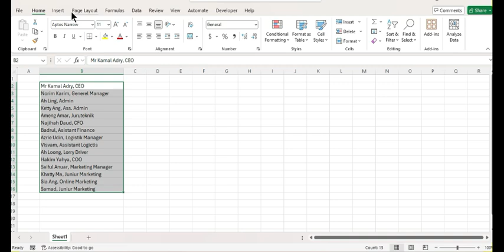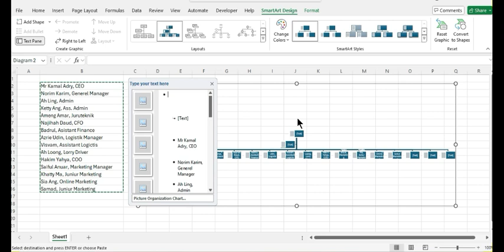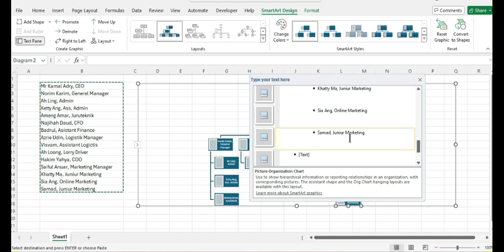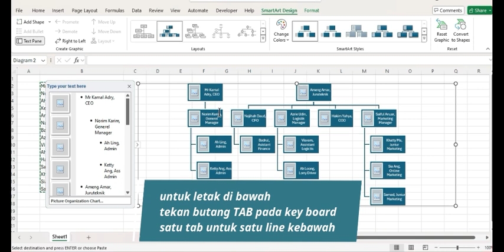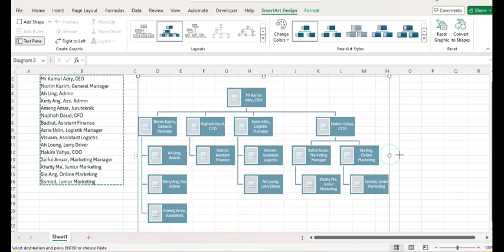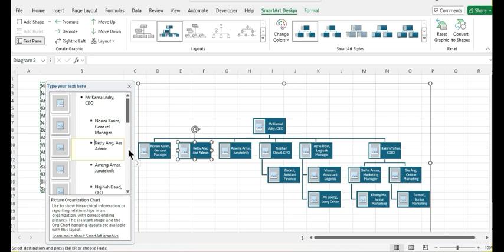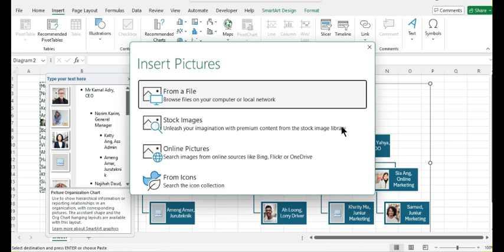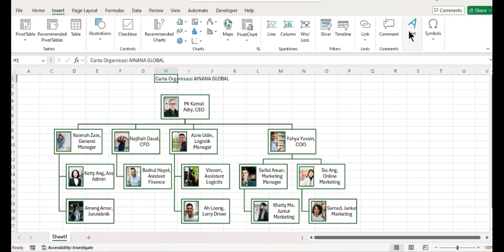Senangnya Buat Carta Organisasi dengan Excel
Jom kita buat carta organisasi syarikat yang cantik dengan mudahnya. Guna excel sheet saja.
Rupanay selama ini tak tahu excel ada function untuk baut carta organisasi. Belajar buat carta organisasi dengan  senang.